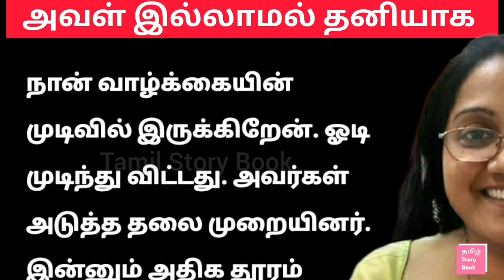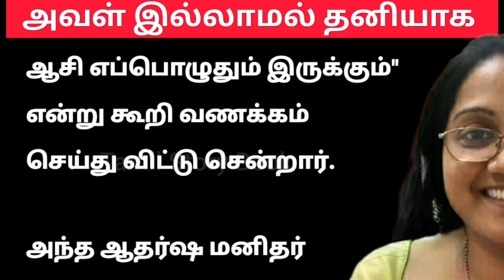தனியாக மேனேஜருடன் மேனேஜர் அறையில்...